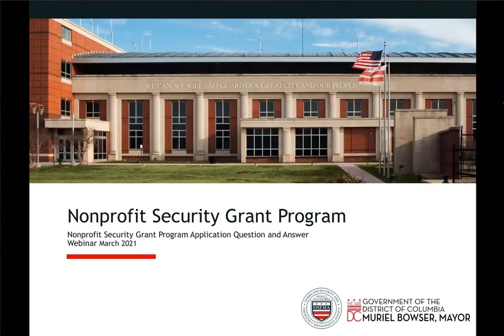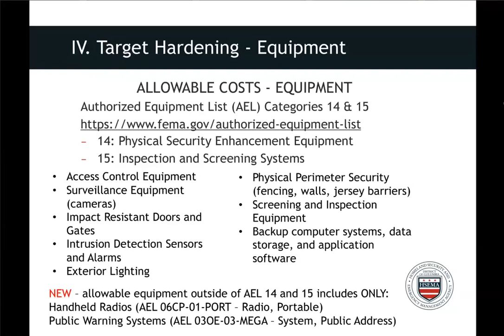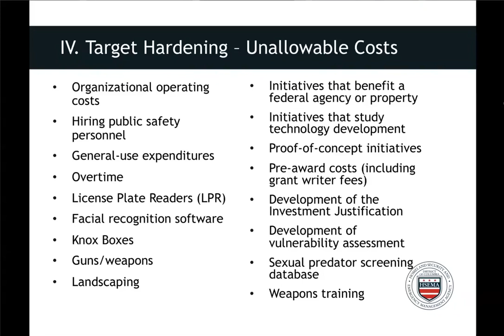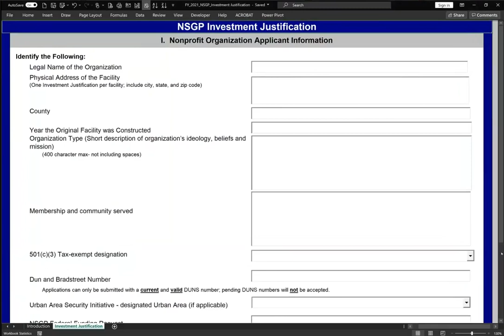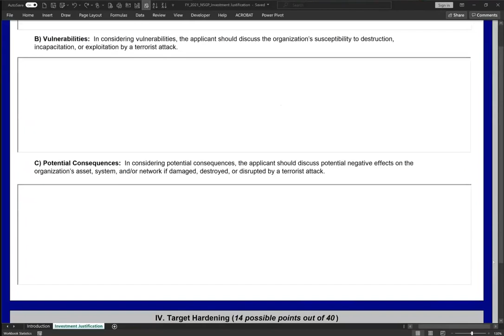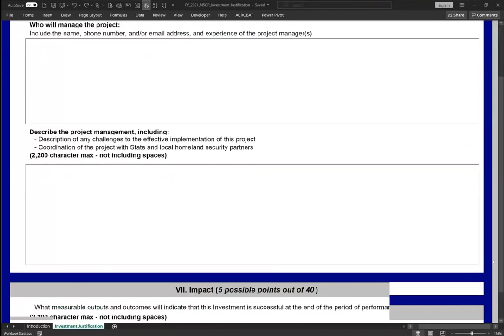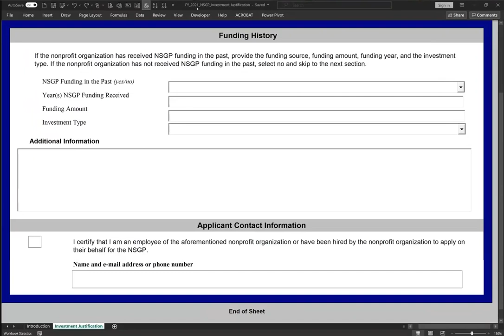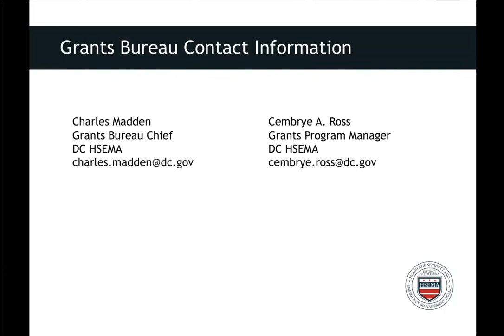NSGP Application Q&A Webinar March 2021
Nonprofit Security Grant Program (NSGP) Application Question and Answer Webinar with the District of Columbia Homeland Security and Emergency Management Agency (HSEMA) Grants Division.